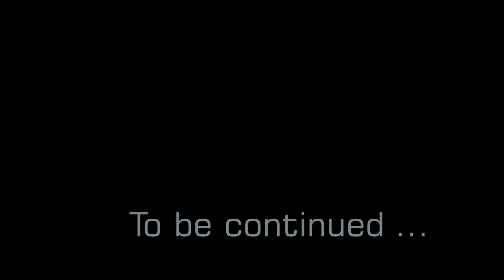725 Driving in Gran Canaria - TELDE 2018